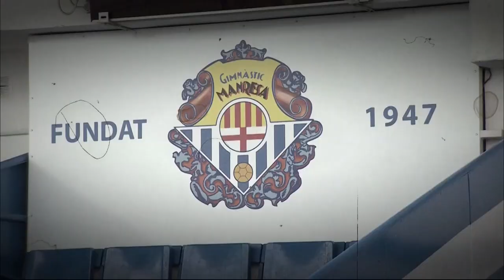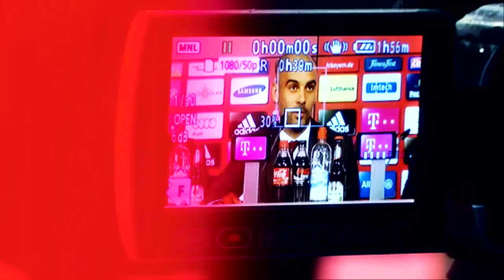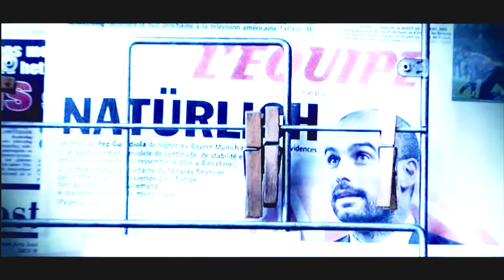A Portrait of Pep - Guardiola's Homespun History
Pep Guardiola is the most successful football coach in recent memory. Take a look at some pictures of his home in Santpedor, Catalonia, and listen to interviews with his father and childhood friends in this striking portrayal of how Josep Guardiola i Sala grew into the man he is today.